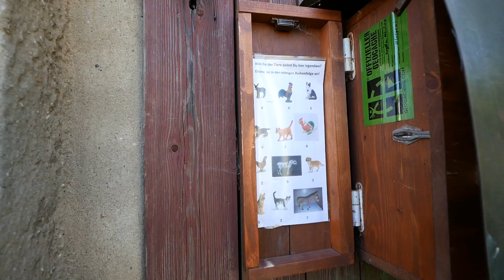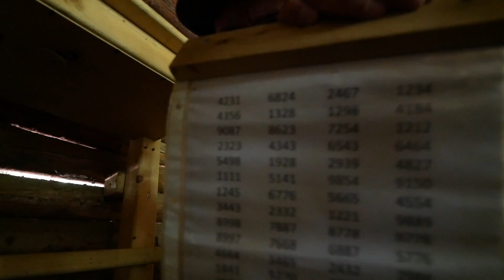Genuss-Geocaching: Märchenhafte Dosensuche!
Ein fantastischer Märchen-Geocache nach dem anderen. GROSSARTIG!

In die Produktion meiner Videos stecke ich jede Menge Liebe, Zeit & Geld (Sprit, Ausrüstung, Kameras usw.) Wenn du mich UNTERSTÜTZT, wäre das super cool: